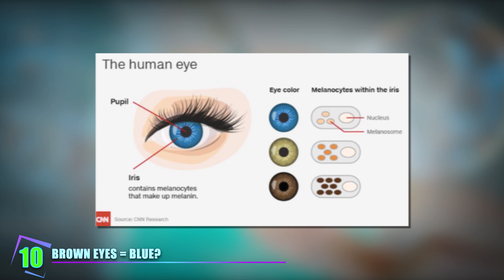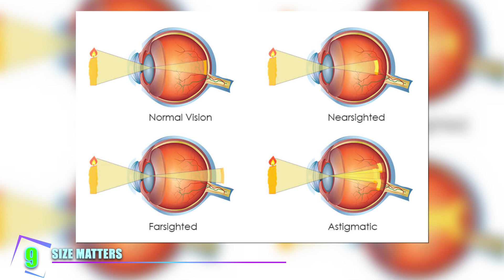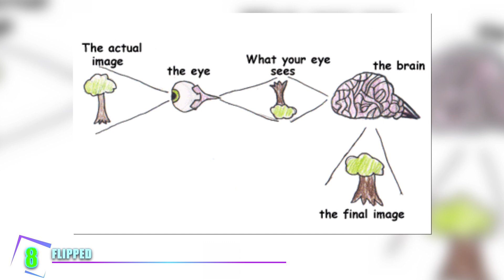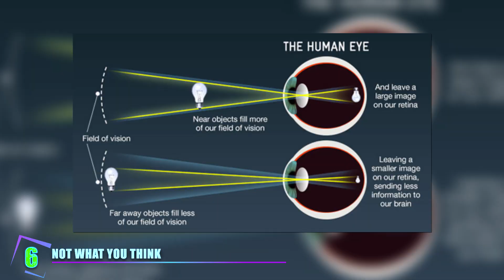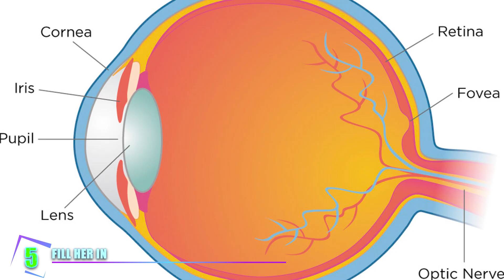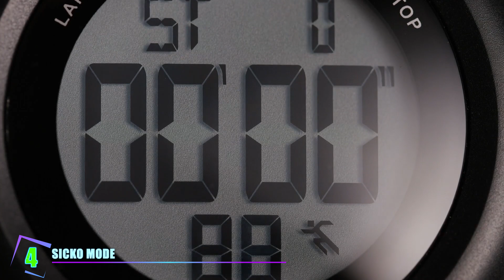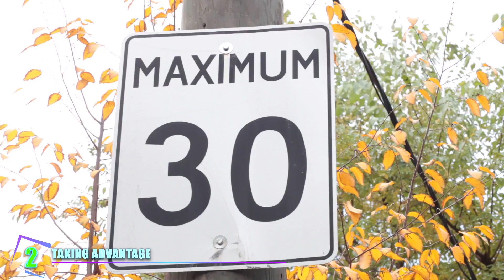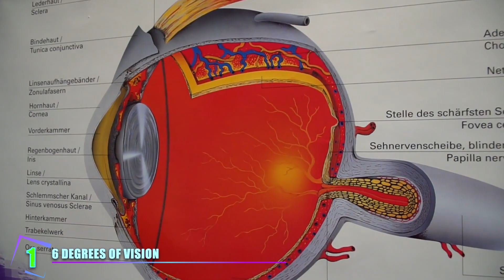Why You Can't Trust Your Eyes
Can you really trust your eyes? Did you know that your eyes actually color in areas that DON’T have color? Or the fact that what you see actually ISN’T in real time?! Find out all the tricks your eyes do in this video!

11 Most Ridiculous Purchases by Floyd "Money" Mayweather!

10 - Brown eyes = Blue?
Difference in eye color has been a bit of a subject that scientists have spent some time trying to decipher. Plenty of people with brown eyes try to get blue eyes with contact lenses! There might be historical customs that help us understand why people assume that having blue eyes is better than brown eyes, but there isn't any proven biological advantage to it. But it turns out that blue and brown eyes are practically the same!

9 - Size Matters
Did you know that our eyes are another part of our body that keep on consistently growing until our death?  And the size of our eye determines what we're actually able to see! . This is one reason why our vision changes with age. This is especially true when the eye has a size that isn’t average. Even if it's by a few millimeters, our vision is drastically changed by our eyeball's volume. This is where most eyesight problems come from.

8 - Flipped
Whenever we hear the phrase “are you seeing straight?”, we should really stop and think for a second. The literal response to this would be a simple 'no'. Why is that? Well, we're not really seeing straight, since our eyes do not perceive light or images the way we think they do. Based on the way our vision works, we should actually, in theory, be seeing everything upside down.

7 - It’s a Cover Up
Things aren’t as we see them. Literally. Our eyes function as some sort of magician who decides what we're gonna see and how things are going to happen.  Our eyes are so good at it, that we're not even able to perceive any damage our eyes may have. This is both brilliant and dangerous! The way our visual system works allows it to cover up patches and “holes” it has. So, for example, if you had some surgery on your eye and there was damage, you wouldn't be able to see it at all.

6 - Not What You Think
Are you getting the theme yet? Most of what we see is heavily influenced by the way our brain is perceiving it!  Our brains and eyes are basically in cahoots with each other! One of the most mind-boggling effects that exemplifies this is what experts call action-specific perception. It basically means our brains perceive objects in a larger way just because we’re focusing on it. This makes us feel the object is physically larger in real life. Say what?

6 - Not What You Think
Are you getting the theme yet? Most of what we see is heavily influenced by the way our brain is perceiving it!  Our brains and eyes are basically in cahoots with each other! One of the most mind-boggling effects that exemplifies this is what experts call action-specific perception. It basically means our brains perceive objects in a larger way just because we’re focusing on it.

4 - Sicko Mode
Our brains literally go out of its way to make sure it hides all the things it doesn't want you to see. One of the most notorious tricks our eyes use is the clever way they hide the blurs in our vision. This is called saccadic masking.  It’s a process where your brain blocks the motion visual processing during eye movements where it isn’t noticeable!

3 - On Delay
Time is merely a perception. Our eyes deceive us into believing that time slows down in certain moments. This is real! We have the ability to sense time in a different way, and our brains make sure it feels as believable as possible. Such a process is known as chronostasis. It basically means our brains stay with the first impression of a changing event.

2 - Taking Advantage
Illusions are a part of life. If our eyes are capable of using them to our advantage, what makes us think other people aren’t going to do the same?  With this knowledge, local governments have created new ways to make people comply with traffic rules! For example, in Iceland, they’ve a clever way to make drivers slow down.

1 - 6 Degrees of Vision
There's an area of our eyes that doesn't actually see anything! Yep, there’s a blind spot inside our eyes because of the optic nerve!  Our eyes have to attach to SOMETHING in order to transmit information of course.  And because of that, roughly 6 degrees of our field of vision is gone.